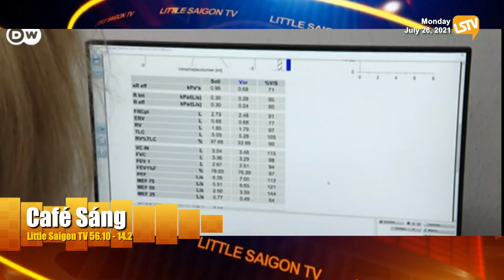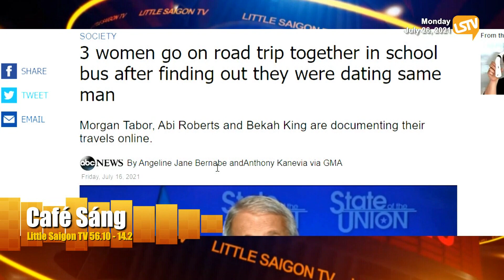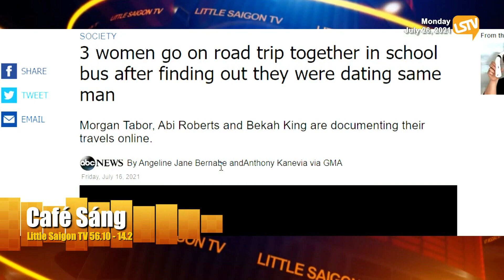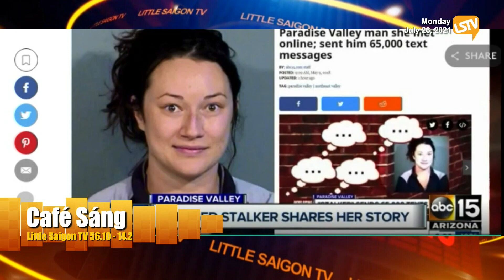Cà Phê Sáng Phần 4 (07-26-21) Trí nhớ giảm thiểu sau khi bị nhiễm COVID 19